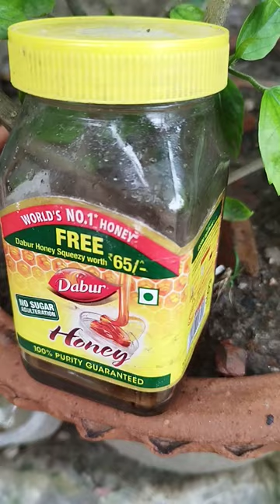aj ei butterfly🦋 k cat er hat theke bachalam butterfly 🦋